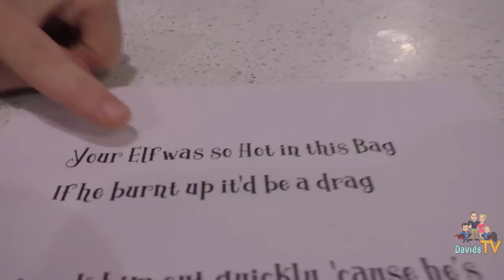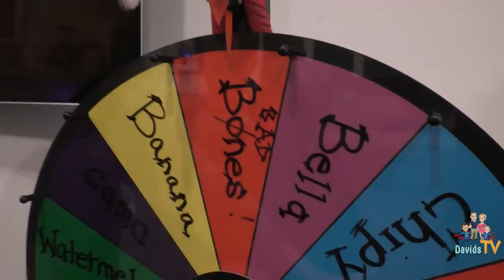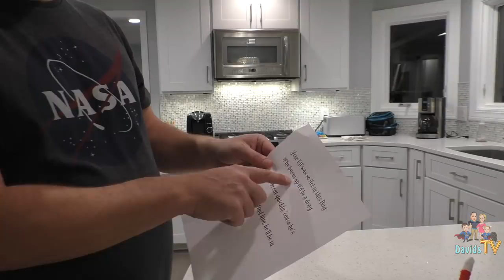Our ELF on the SHELF was FROZEN by the GAME MASTER!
Our Elf on the Shelf got Frozen by the GM, which is the Game Master or Project Zorgo! Can we rescue our Elf and solve the puzzle of the GM?

DavidsTV is a fun family channel where we vlog, do skits, pranks and fun family activities.

Hatchimal Collectible
Unicorn Putty & Slime